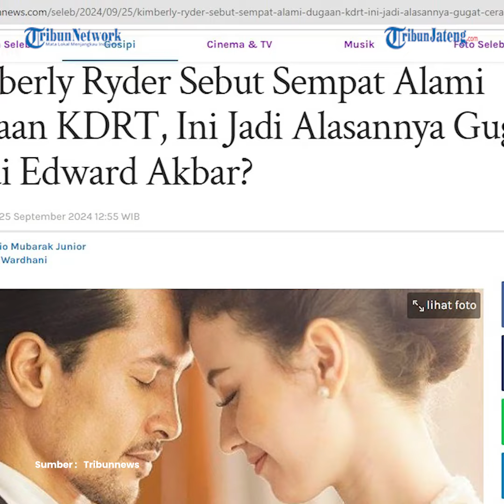Kimberly Ryder Mengaku Alami Dugaan KDRT, Jadi Alasan Gugat Cerai Edward Akbar?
Aktris Kimberly Ryder mengungkapkan bahwa dirinya sempat mengalami dugaan KDRT. Hal tersebut pun rupanya menjadi satu di antara beberapa alasan Kimberly menggugat cerai Edward Akbar.

Seperti yang diketahui bahwa Kimberly Ryder telah melayangkan gugatan cerai terhadap Edward Akbar pada 12 Juli 2024 lalu.

Setelah sang aktris mengungkap dugaan KDRT yang terjadi, dikatakan bahwa kejadian dugaan KDRT itu juga disaksikan oleh ibunda Kimberly Ryder.

Kendati demikian, Kimberly enggan menjelaskan lebih detail dugaan KDRT yang dilakukan Edward Akbar.

News Anchor : Ulfa Zakiyyah Bassa Darojah